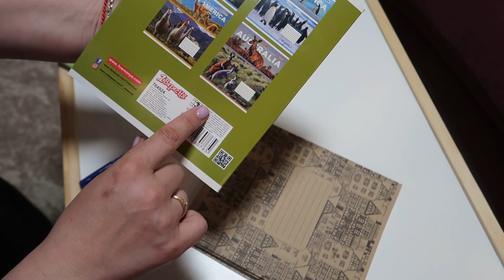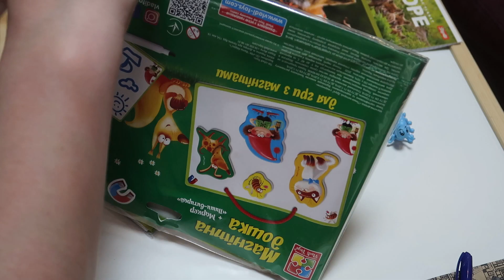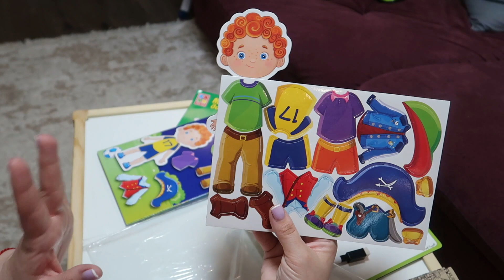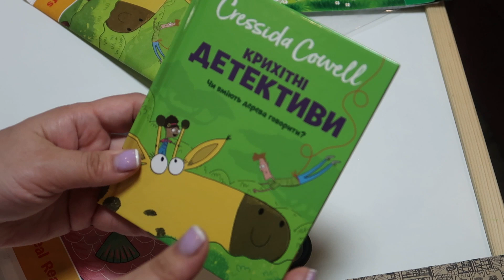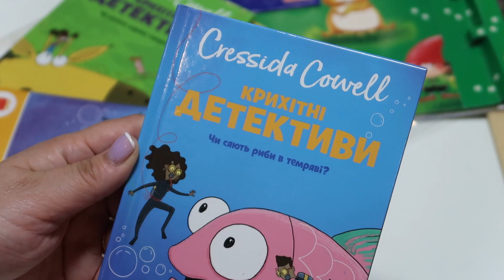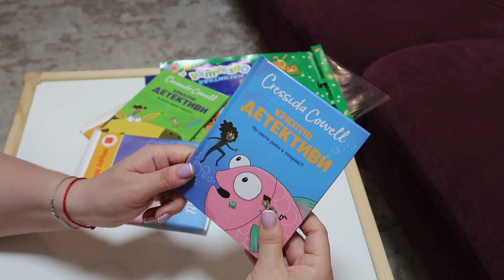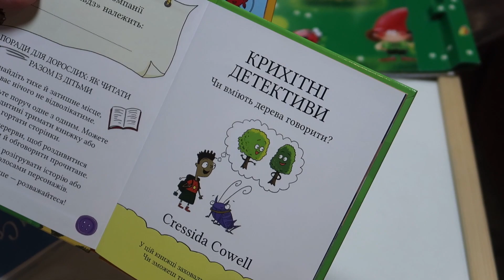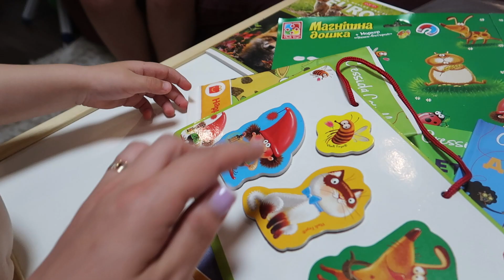ИКЕА ЛЭТТ Стол детский с 2 стульями ОТЗЫВ//back to school 2021//ПОКПУКИ КАНЦЕЛЯРИ И РАЗВИВАШЕК